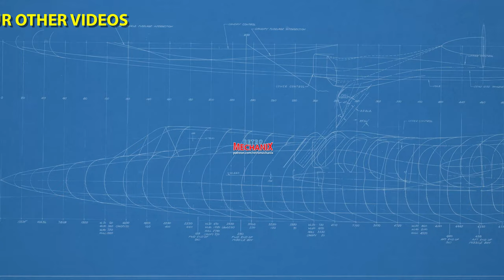Republic MX-773 Missile Final Report, Saunders-Roe Nuclear Princess, Seversky 2PA Detail Photos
features 107 pages of material with 44 pages of images covering the following subjects

Republic MX-773 Final Report Phase I - An extensive report summarizing the research accomplished by Republic  on the MX-773 project, a research program focusing on the development of turbojet, ramjet and liquid rocket ground-to-ground missiles with a 500 to 1,500 mile range. The document has excellent drawings and photos of these missile studies, especially the ramjet type. This report features 68 pages of material with 16 pages of illustrations; it is the last report I could find on this contract, which may have been cancelled shortly after it was issued.

Saunders-Roe Nuclear Princess Reports - Excerpts from 2 reports in connection with the US Navy's interest in modifying the giant Saunders-Roe SR.45 Princess passenger flying boat to be powered by a nuclear reactor. These reports were produced by Saunders-Roe and Martin, dating from August and September 1958, respectively. This release features 13 pages of material with 3 pages of illustrations; more nuclear Princess reports to follow in the months to come.

Seversky 2PA Construction Photos - A collection of Seversky aircraft photos from around February-March 1937, the majority of which depict the 2PA two-seat fighter under construction, along with some nice shots of other planes produced by the company in this period. The PDF is  26 pages long with 25 photos.

Sources: NARA Archives II, Record Groups 18, 72